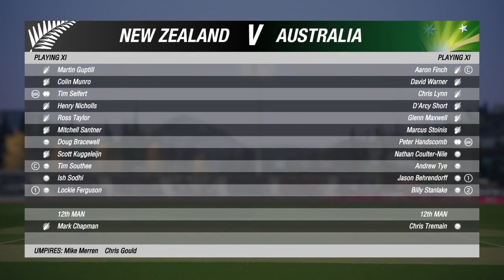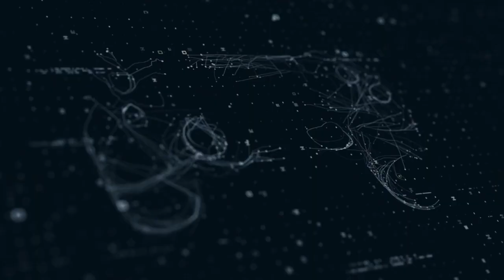AUS vs NZ 3rd T20 | Australia Tour of New Zealand | 03.03.21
In this video Bryan shows simulated gameplay of New Zealand vs Australia 3rd T20 international of Australia tour of New Zealand 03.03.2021. New Zealand won the first game and Australia won the second T20. In this game Bryan will be representing New Zealand.

Australia batted first and set a target of 174 for New Zealand

NZ Innings
03:52 Opener Martin Guptill falls
04:08 Huge six out of the ground
04:57 NZ lose their second wicket of Colin Munro
08:03 T. Seifert becomes the 3rd wicket to fall

Please press the ★LIKE, ★SUBSCRIBE and turn on the ★NOTIFICATION BELL for more content from Bryan who is only a 10 year old boy and it would mean a lot to Bryan. Thank you for your support.